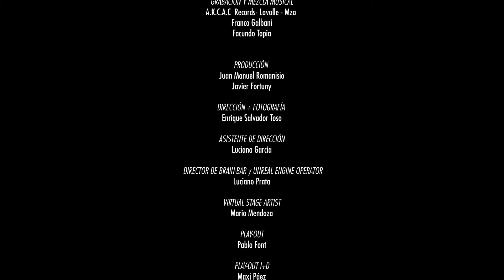ZINGER - VIRTUAL SESSIONS - VIRTUAL PRODUCTION ICVFX UNREAL ENGINE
00:43. (Sittin' On) The Dock Of The Bay
Otis Redding

05:43. Cómo fue
José José

09:12. Corcovado
Antônio Carlos Jobim

Hace poco más de un año nos pusimos el objetivo de explorar la producción virtual, más precisamente los efectos visuales en cámara, con pantallas de led, tracker de cámara y fondos virtuales propios hechos en Unreal Engine. El objetivo parecía muy lejano y, por momentos, inalcanzable. Trabajamos mucho. Armamos un grupo de trabajo realmente sobresaliente, con profesionales y empresas de distintas áreas pero con una misma pasión por las nuevas tecnologías y la excelencia en la creación de imágenes. Después trabajamos mucho más.

Nos contactamos con Zinger, banda compuesta por Ofe Cuadra, Eduardo ¨Alfajor¨ Castro, y Facu Tapia, que aportaron su talento y querían producir un contenido tipo Live Sessions. Consideramos que era el contenido ideal para aplicar su talento y esta tecnología.

Hoy, finalmente, con un profundo orgullo por nuestro equipo de trabajo, podemos anunciar que somos los creadores del primer contenido de IN-CAMERA VFX de la Argentina y la región.

Queremos agradecer especialmente a Fede Barzola por apoyarnos siempre y a su equipo de Meka, Maxi Páez y Pablo Font por operar las pantallas en eternas jornadas de prueba. A Mike Senosiain por ayudarnos a entender este mundo en la etapa de I+D. Al Cluster Audiovisual FilmAndes por el apoyo. A nuestros socios de Fúlgora, Andres Jaliff, Mario Mendoza y en especial a Lucho Prata por las largas horas de trabajo conjunto.

Disfrútenlo, porque esto recién comienza.

A little over a year ago we set out to explore VIRTUAL PRODUCTION, more precisely, visual effects on camera, with LED screens, camera tracker and our own virtual backgrounds/environments made in Unreal Engine. The goal seemed far away and, at times, unattainable. We worked a lot. We put together a really outstanding work group, with professionals and companies from different areas but the same passion for new technologies and excellence in image creation. Then we worked harder.

We contacted Zinger, a band made up of Ofe Cuadra, Eduardo ¨Alfajor¨ Castro, and Facu Tapia, who contributed their musical talent ~ and wanted to produce Live Sessions type content.~
Together we came up with an idea: VIRTUAL PRODUCTION ICVFX Live Music Sessions. A great way to Showcase their talent and this technology

Today, full of pride for what we've achieved, we can finally announce that we are the creators of the first In Camera VFX content in Argentina and the whole region.

Our special thanks goes out to:
Fede Barzola, for always supporting us, and his team from Meka: Maxi Páez and Pablo Font for operating the screens in eternal test days.
To Mike Senosiain for helping us understand this world in the R&D stage.
To the FilmAndes Audiovisual Cluster for their support.
To our partners from Fúlgora, Andres Jaliff, Mario Mendoza and especially Lucho Prata for many hard work hours together.

Enjoy it, because this is just the beginning.

VOZ
Ofelia Cuadra

GUITARRA
Facundo Tapia

BATERÍA
Eduardo Castro

GRABACIÓN Y MEZCLA MUSICAL

A.K.C.A.C  Records- Lavalle - Mza
Franco Galbani
Facundo Tapia

PRODUCCIÓN
Juan Manuel Romanisio
Javier Fortuny

DIRECCIÓN Y FOTOGRAFÍA
Enrique Salvador Toso

Luciana García

 DIRECTOR DE BRAIN-BAR y UNREAL ENGINE OPERATOR
Luciano Prata

VIRTUAL STAGE ARTIST
Mario Mendoza

PLAY-OUT
Pablo Font

UNREAL ENGINE DEVELOPER I+D
Miguel Senosiain

2do OPERADOR DE CÁMARA
Pablo Rilli

GAFFER
Octavio Ahumada

DIRECTORA DE ARTE y PHYSICAL STAGE
Ángeles D´Alessio

CO-DIRECTOR DE ARTE
Juan López

Analía Martínez

PRODUCTORES EJECUTIVOS
Federico Barzola
Andrés Jaliff
Luciano Prata
Mario Mendoza
Juan Manuel Romanisio
Javier Fortuny
Enrique Salvador Toso

MONTAJE Y COLOR
Enrique Salvador Toso
Juan Manuel Romanisio

AGRADECIMIENTOS
FilmAndes
Federico Barzola
Jorge Romanisio
Ignacio Lira
Ignacio Baldini
Damián Verzini

Producido en los estudios de MEKA, MENDOZA, ARGENTINA, durante septiembre de 2021